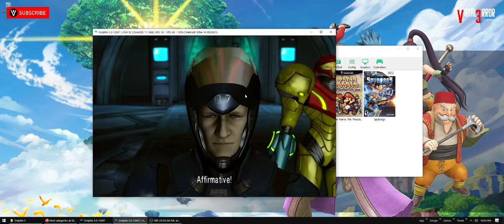DOLPHIN EMULATOR - Metroid Other M (ultrawide reshade mod)/Playable ver.5.0.12097